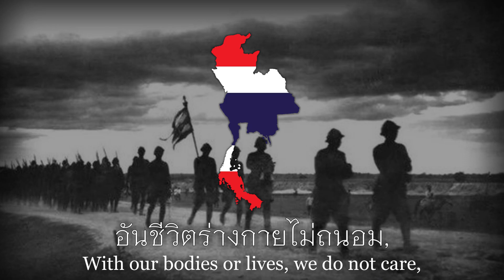“ยุวชนทหาร” Thai Juvenile Soldier‘s Song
2 videos cuz why not lol

ยุวชนทหาร, ยุวชนทหาร!
เราจะตายเพื่อไทย ในเมื่อใครรุกราน

ยุวชนชาวไทยฝ่ายทหาร ชาติต้องการ ยอมสละได้ทั้งสิ้น
พบศัตรู เราต้องสู้ กู้แผ่นดิน รักษาถิ่นผองไทยให้ไพบูลย์

ยุวชนทหาร...

อันชีวิตร่างกายไม่ถนอม แต่ชาติไทยจะไม่ยอมให้ดับสูญ
ยามสงบเตรียมรบ ให้พร้อมมูล เพื่อเทิดทูนเกียรติไทยไว้ให้ดี